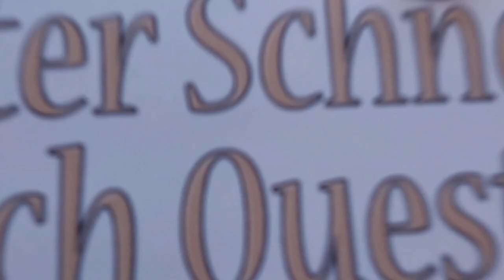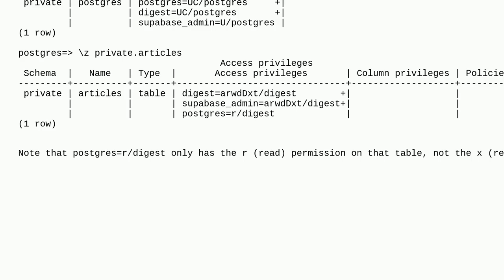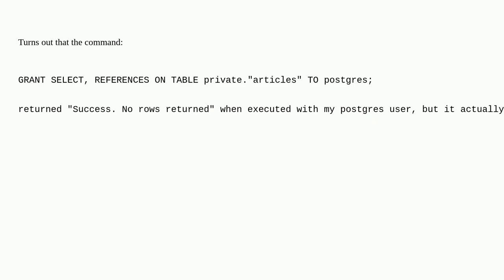Dba: PostgreSQL: cross Schema Foreign Keys fails with permission denied for table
PostgreSQL: cross Schema Foreign Keys fails with permission denied for table

A special thanks goes out to the community

  postgresql permissions